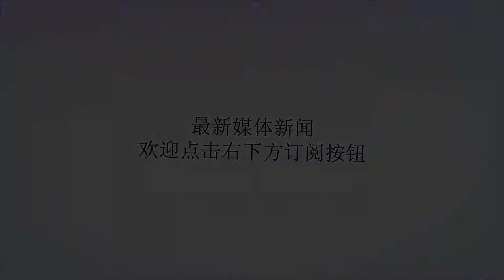美遭多国反击！美国6月份的猪肉出口下降12%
谢谢！美国农业部6号表示，美国6月份的猪肉出口量为4.543亿磅，约合20.606万吨。较上年同期下降12%。当月对墨西哥的出口下降16%，对中国出口下降18%。墨西哥是美国猪肉的第一大买家，而中国则是美国猪肉主要客户之一。中国和墨西哥先后对美国猪肉加征反制关税，给美国猪肉出口带来压力。美国肉类出口协会会长丹·海尔斯顿一份报告中表示，美国猪肉出口在中国面临非常挑战性的环境，一方面因为反制关税，另外中国国内猪肉产量增加也形成了冲击。美国农场主支持自由贸易组织此前连发声明，批评美国的关税政策，指出美国农民利益因此受到严重影响，并呼吁特朗普政府停止贸易战。贸易战不仅会让美国农场主收入大打折扣，而且会让美国农产品失去在国际市场的竞争力。声明说，美国农民要的是参与全球化竞争并且获胜，而不是生活在华盛顿政府的补贴和空头支票里。